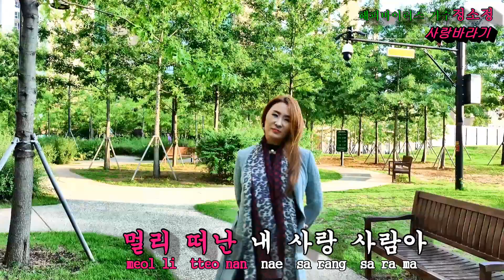【미소천사 매력덩어리 트로트섹시미녀 가수 정소정】사랑바라기,(구독+추천은 응원의 한표랍니다^^) 꾹 눌러주세요^^